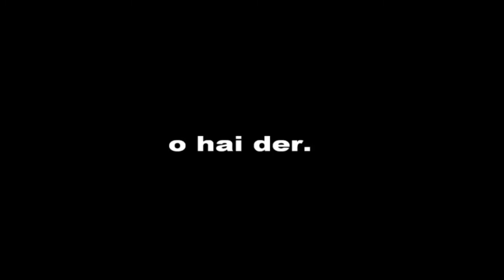Let's Play: Legend of Zelda: Ocarina of Time (Part 5)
Take a sec to like/fav the vid! Thanks :D